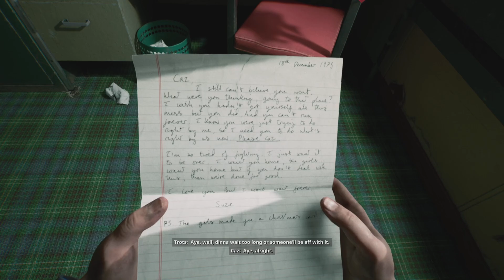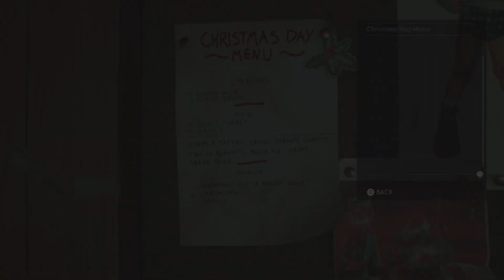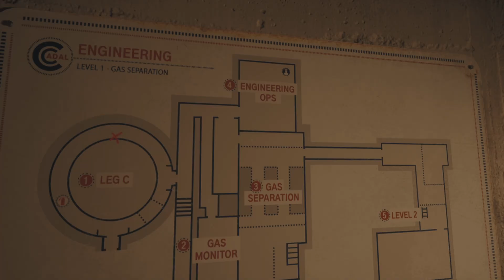Still Wakes The Deep - Scottish Horror Game!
a brand new day brings a brand new horror game.

The game in question is called still wakes the deep set on an oil rig in Scotland, so sorry for the Scottish accents I put subtitles on, though, so you're welcome